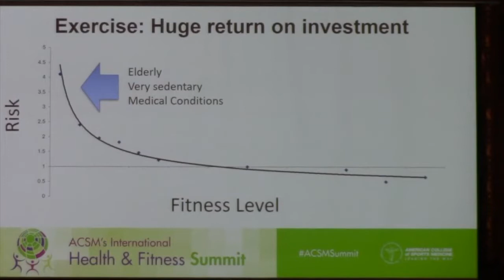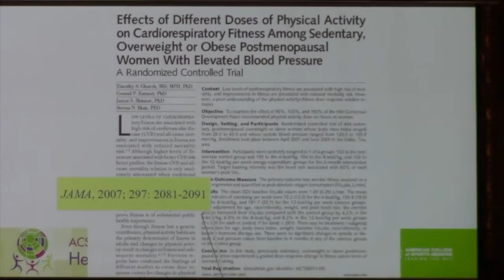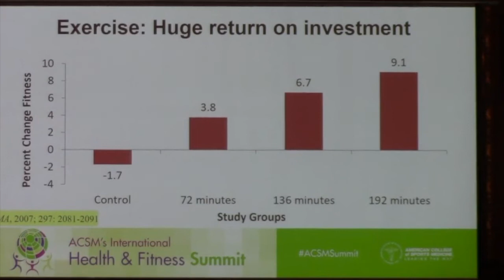The 6 Key Concepts that Will Absolutely Change the Way You Prescribe Exercise! Preview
The 6 Key Concepts that Will Absolutely Change the Way You Prescribe Exercise!

Preview. The full lecture is available to ACSM members on ACSM.org.

Keynote Lecture, ACSM Summit 2019
Chicago, IL
Presented by: Timothy S. Church, M.D., ACAP Health, Dallas, TX